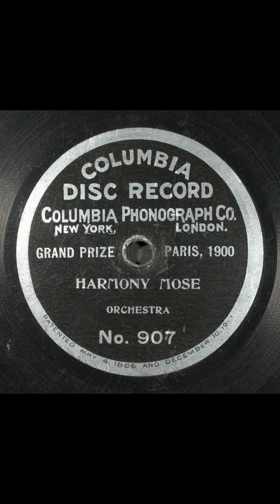Harmony Mose #1902 vinyl shellac records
Title
Harmony Mose
Summary
Orchestra
Names
Mills, Kerry -- Composer
Columbia Orchestra -- Musical Group
Genre
Popular music
Media Size
7-in.
Recording Label
Columbia
Recording Catalog Number
907
Recording Matrix Number
907 (Matrix ID)
Recording Take Number
1
Recording Date
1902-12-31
Recording Location
New York, New York
Recording Repository
Rights Advisory
Online Format
audio
image